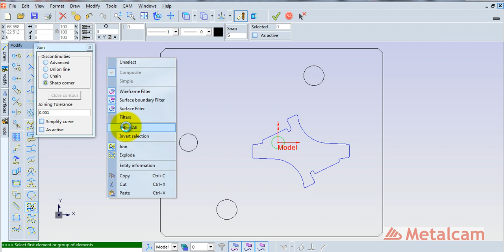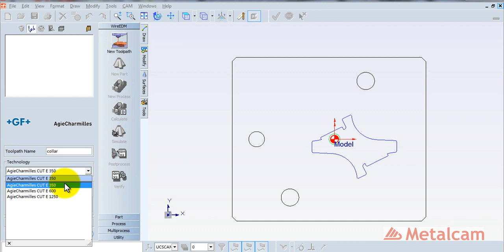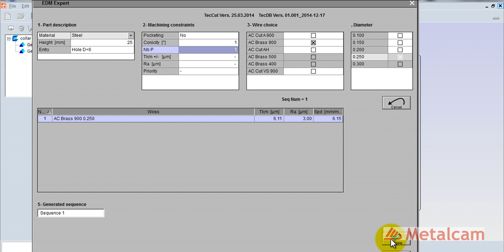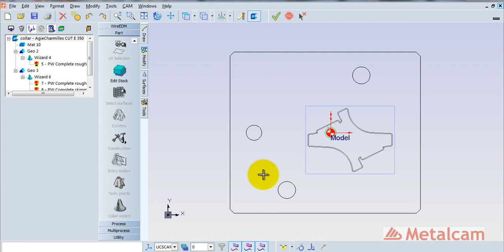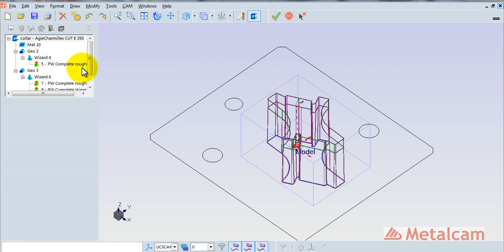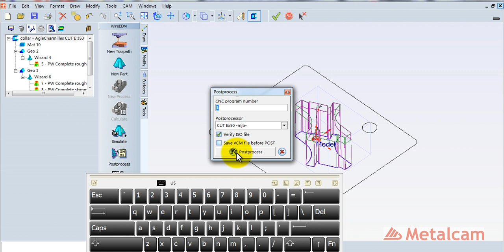1 BAS 06